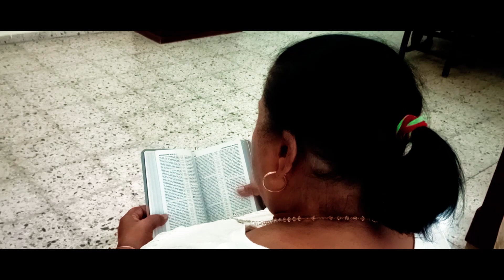ACUSA A LAS EMPLEADAS DE LADRONAS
AMA DE LLAVES ACUSA A LAS EMPLEADAS DE LADRONAS MIRA QUE PASA AL FINAL
de comedias, película dominicana completa, películas cómicas en español, películas dominicanas de humor completas, películas comedias completas en español, Me Siento Dominicano  películas dominicana
 tenido un desenlace escalofriante.
Nos reservamos el derecho de todo el contenido subido a este canal o plataforma
ya que todo el contenido es original de nuestra autoridad.